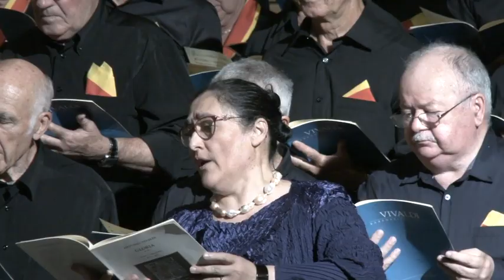Gloria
Pour les confinés